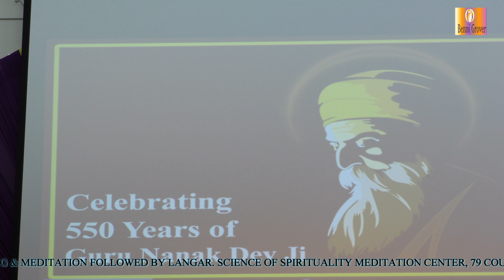SCIENCE OF SPIRITUALITY 550th BIRTH ANNIVERSARY 2019( SHABAD KIRTAN ).||4K OFFICIAL VIDEO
550th BIRTH ANNIVERSARY OF SHRI GURU NANAK DEV JI 2019 ( SAWAN KIRPAL RUHANI MISSION ) SHABAD KIRTAN || 4K OFFICIAL VIDEO ||
TRACK:- SHABAD KIRTAN.
SINGER:- BHAI BALBIR SINGH JI, LACHMAN CHALLARAM JI & JORI KOHLI.
PLACE:- SCIENCE OF SPIRITUALITY
MEDITATION CENTER. 79 COUNTY LINE ROAD, AMITYVILLE, NY-11701.
PHONE NO:- ENGLISH:- (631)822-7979, HINDI:- (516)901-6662.